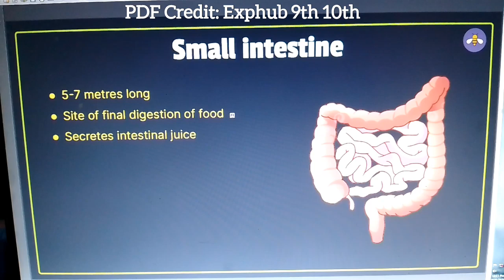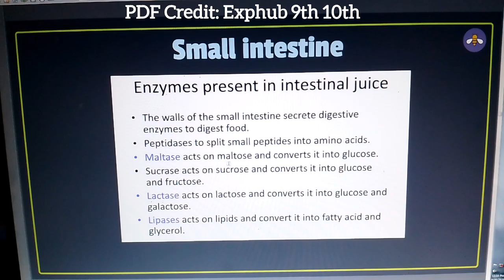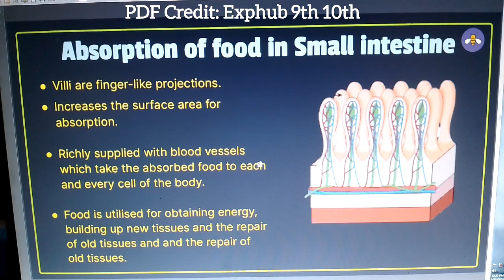Small intestine, CBSE class 10th Biology,class 10th Science